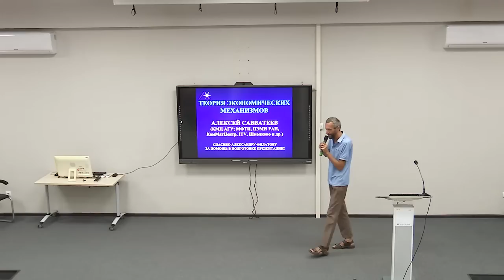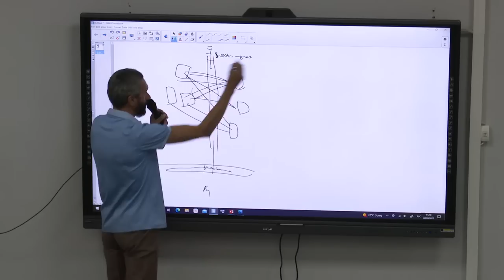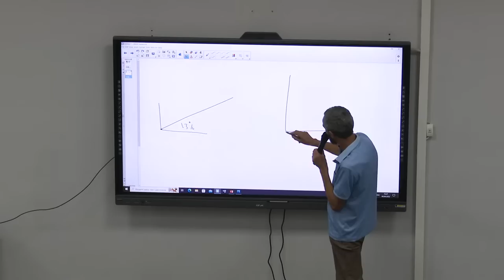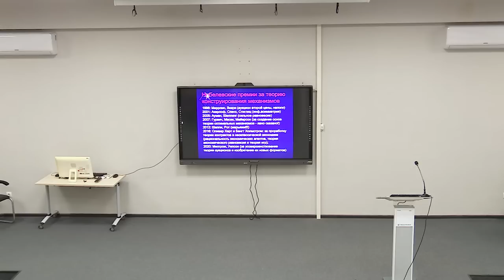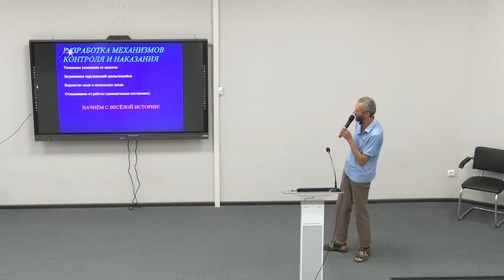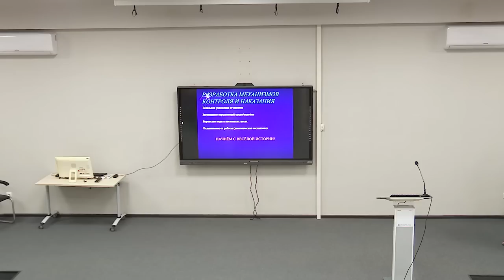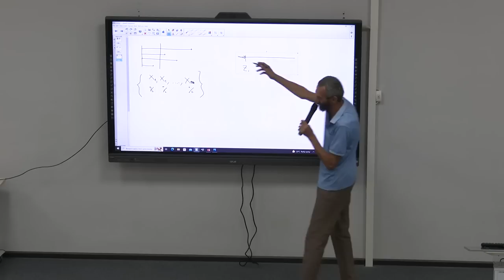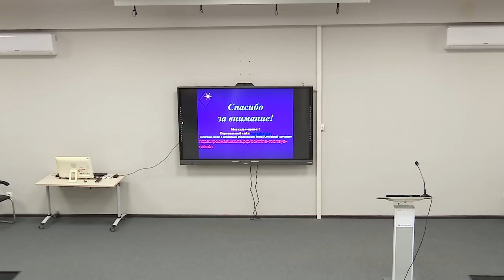КАК Я ПОПАЛ В РАН + ОБЗОР ТЕОРИИ МЕХАНИЗМОВ! ЛЕКЦИЯ В МАЙКОПЕ В САМОМ НАЧАЛЕ СЕНТЯБРЯ